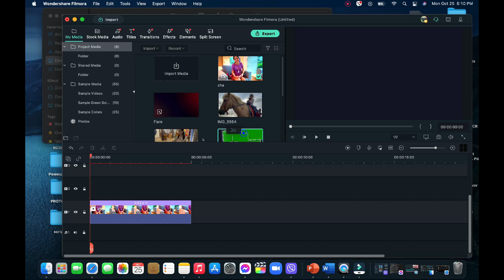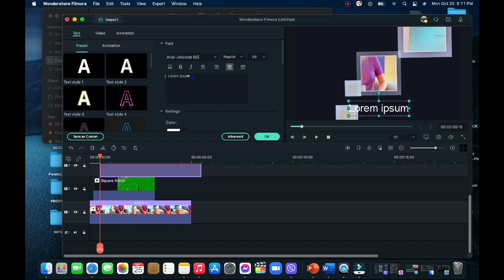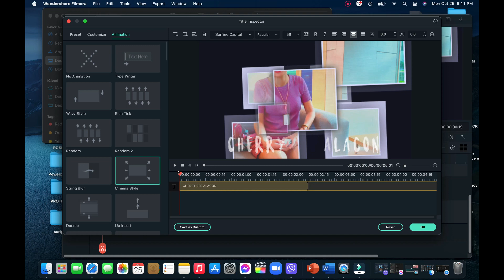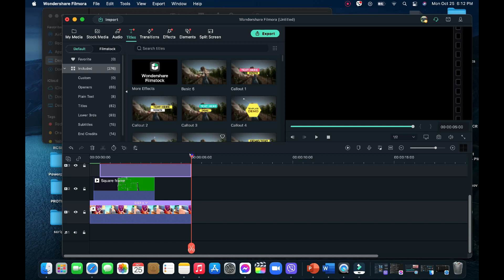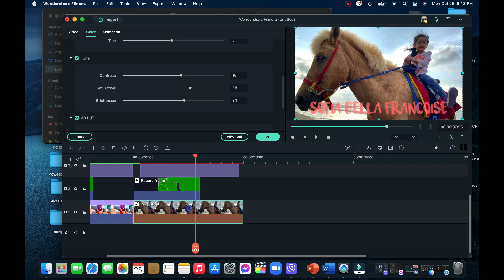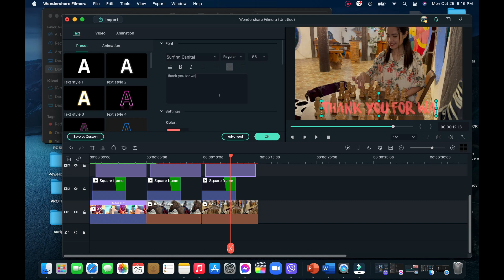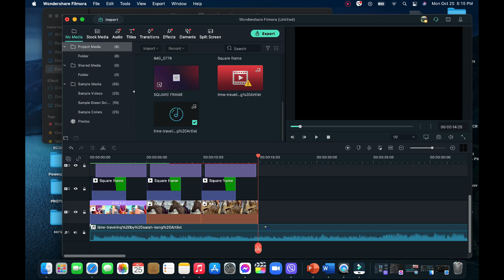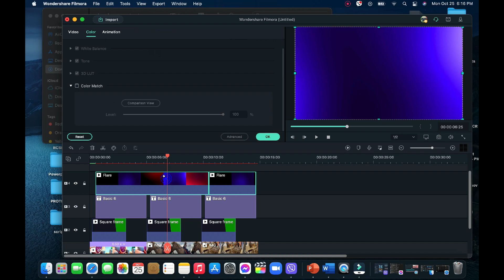HOW TO DO SQUARE FRAME USING WONDERSHARE FILMORA X